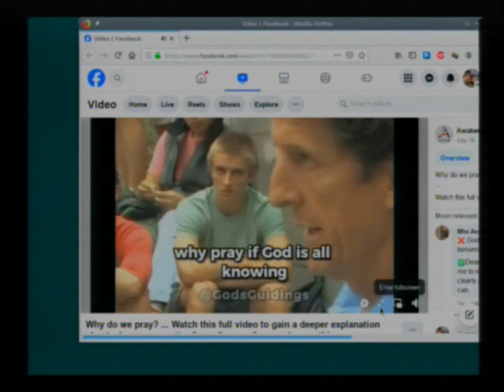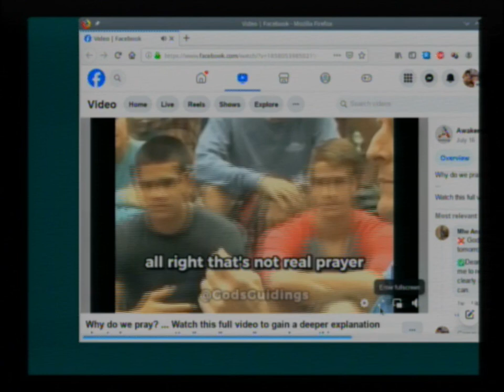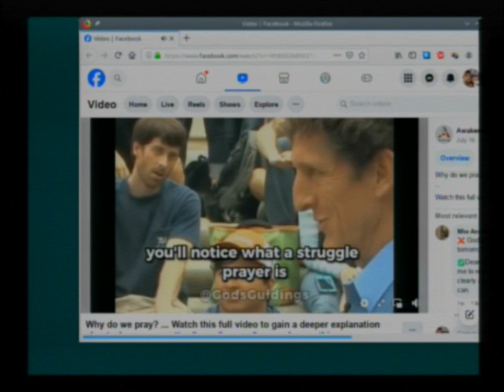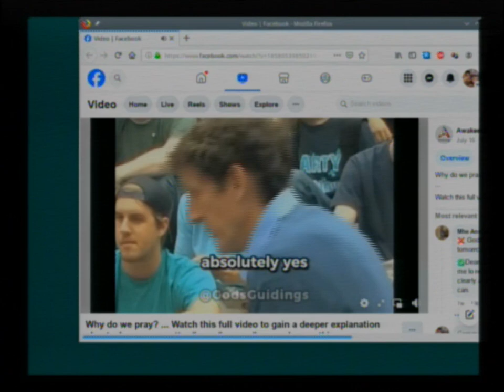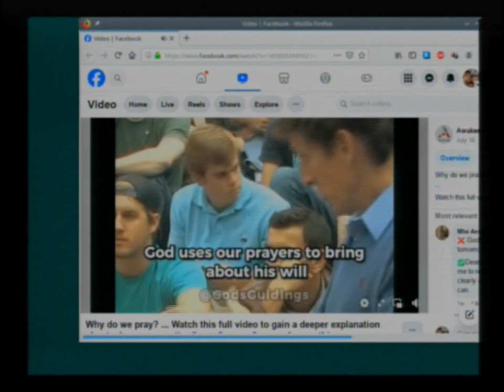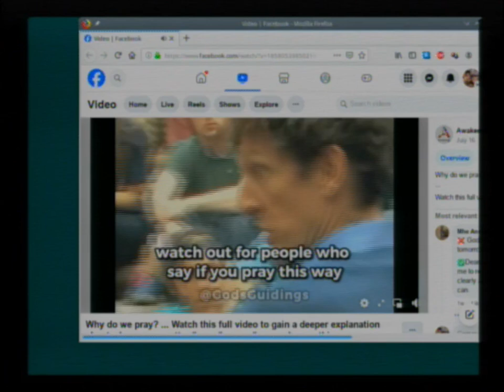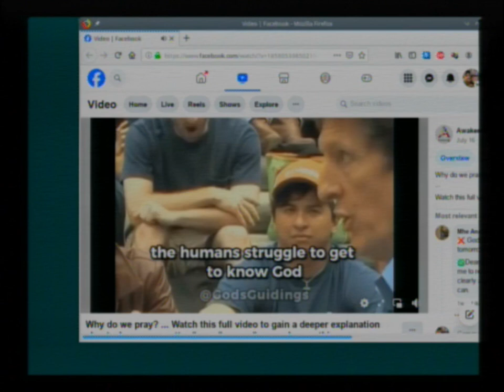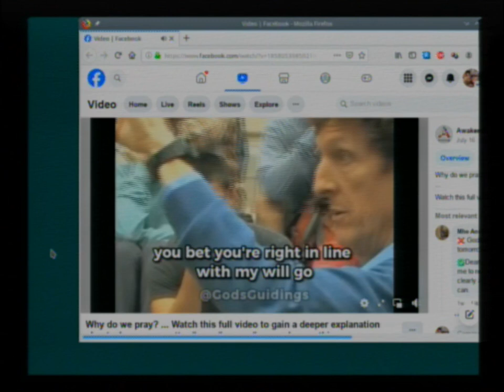20240915 Everyday Faith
Sunday Service - Everyday Faith, Kim Fields

Video used in message
GodsGuidings, Why Do We Pray ? - Cliffe Knechtle